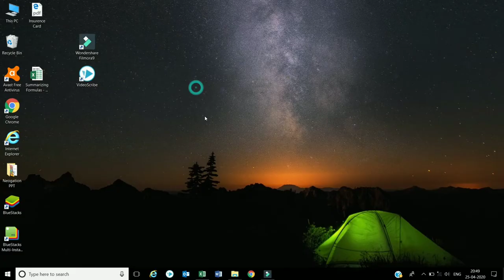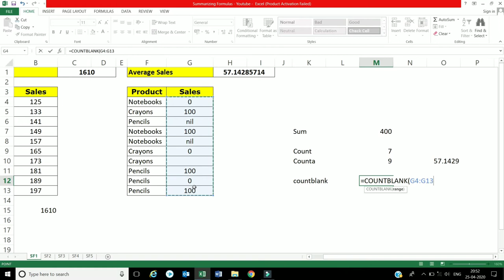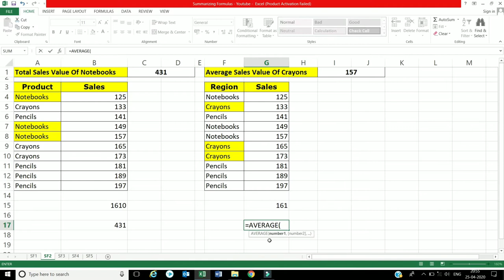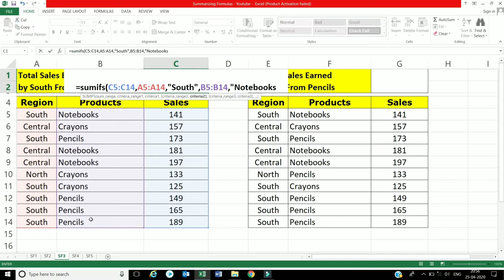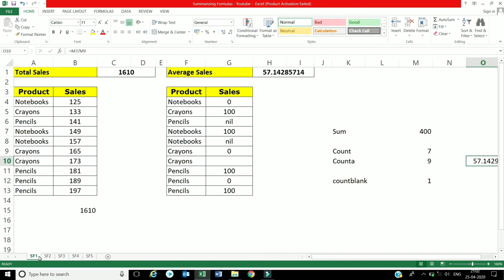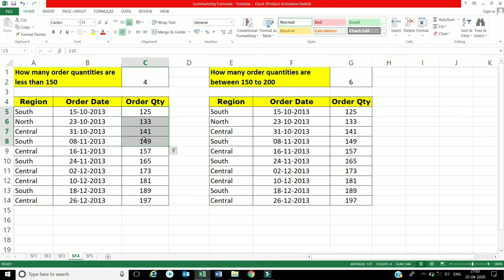Ms Excel - Sum, Average & Count Functions | Tips and tricks of Microsoft Excel -Creation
The content of videos is tips and tricks of MS Excel (Sum, Average & Count Functions)..

Microsoft Excel
tips and tricks of MS Excel
Creation Channel
Sum function
Average function
Count Function
Basic Formula